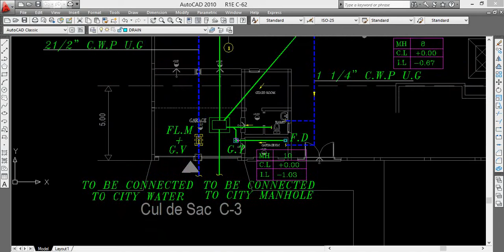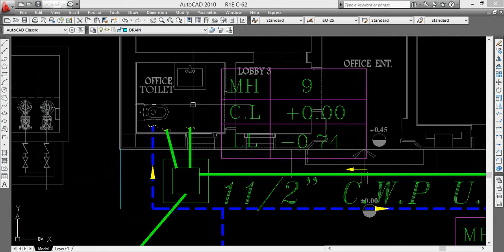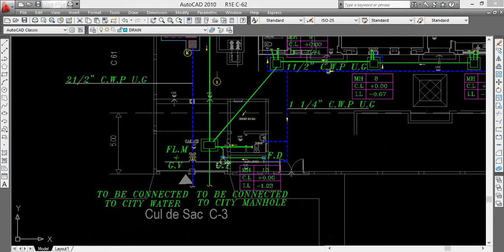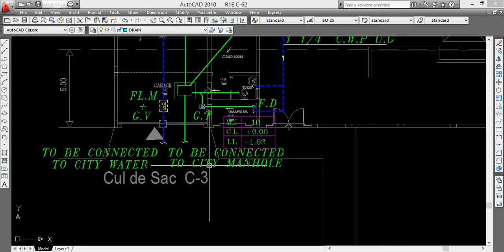How to Install Underground Drainage sewer line pipe fitting cleanout a Gully Trap and Manhole cover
Hi Friends,

hi viewers I am Imran abbasi In this video, I show you How to Install Underground Drainage System, sewer line Pipe, fitting, cleanout, a Gully Trap, and Manhole cover Today I will show you by Auto cad drawing how to install or fixing underground uPVC drainage pipes fittings in manhole or inspection chamber

how_to_install_Underground_Drainage_Pipes_fittings_cleanout_Gully Trap
Imran Abbasi Vlog
comment, please...